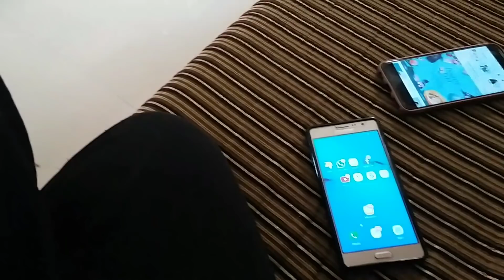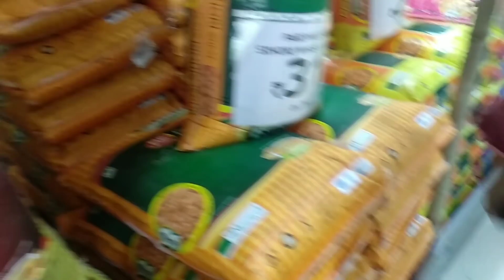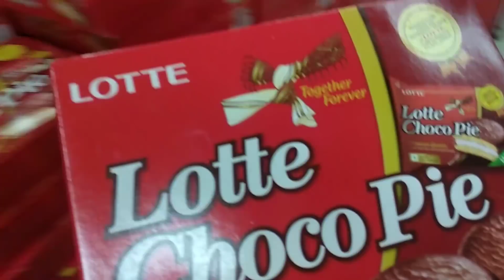My Real Morning Routine | Indian Mom Morning Routine | Real breakfast routine/Time Management Hacks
Indian mom morning home cleaning routine
Morning routine
Real indian morning routine
Indian mom breakfast routine
Everyday breakfast routine

Requested vlog || indian mom daily cleaning & breakfast routine

Hey ruchfam .. today sharing vry requested vlog.. my morning cleaning & real breakfast routine hope u all will enjoy it.. if u like pls dnt forget to Like, share & subscribe to my channel !!

💕We can be social media friends 💕

Xoxo 😘

Hi ruchfam
I call my subbies ruchfam my youtube family
I m ruchi & on this channel i share my daily vlogs & makeup tutorials , m frm north india & right now staying in Gujarat hav two sweet kids avi & prisha & of course a husband😘💕

Thnx lotts💕
Take care